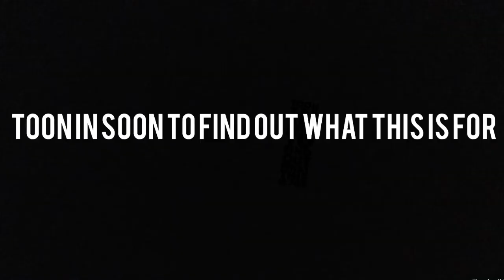You Won't Believe What I Bought!